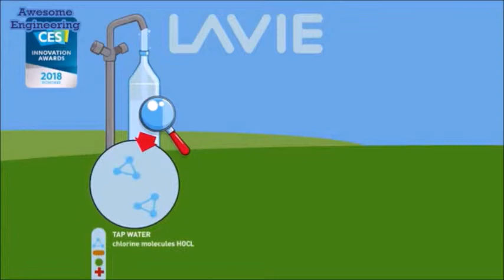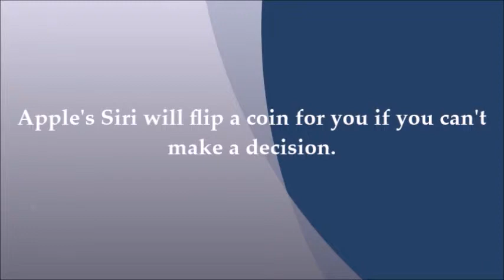Unlimited Pure Mineral Water in 15 minutes !!! No filter is needed !!!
LaVie, Unlimited Pure Mineral Water with Unbeatable Taste !!!